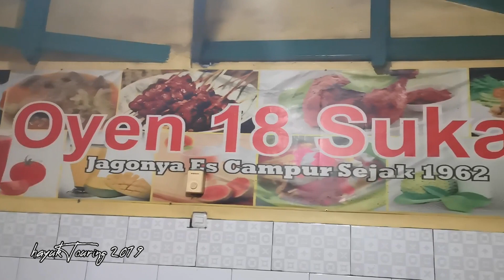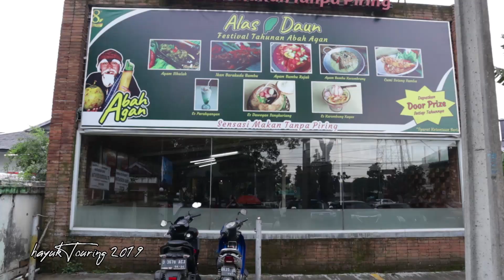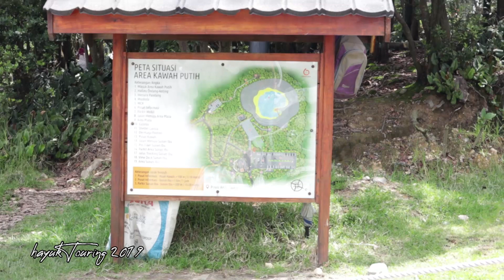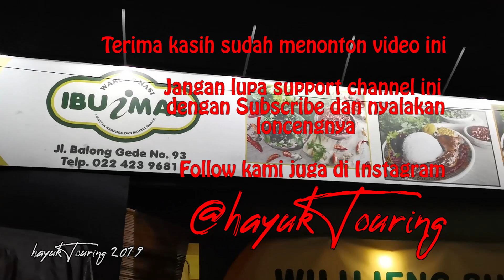Cantiknya Kawah Putih, Syahdunya Situpatenggang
Video ini merupakan perjalanan saya meng eksplorasi daerah sekitar bandung.. Karena keterbatasan waktu dan membawa orang tua, pada akhirnya saya hanya dapat membawa mereka jalan jalan di tempat ini saja..

Follow juga instagram saya di @hayuktouring

My Gear :
-. Canon EOS M50 + 15-45mm + 55-200mm

1. Music by Mona Wonderlick

3. Song: Ghostrifter - Care Of You